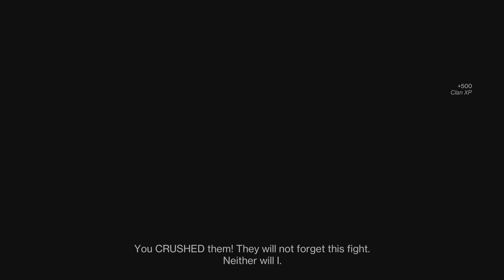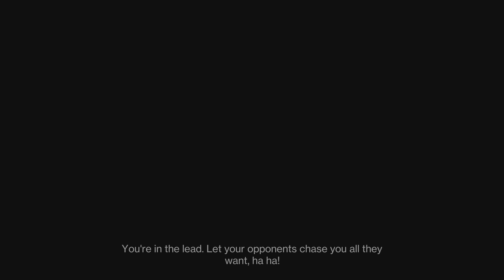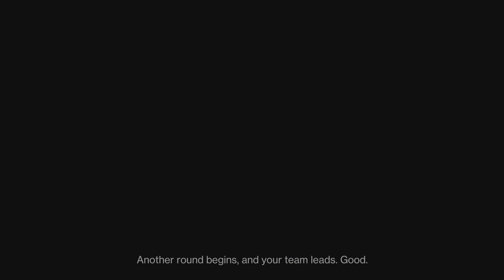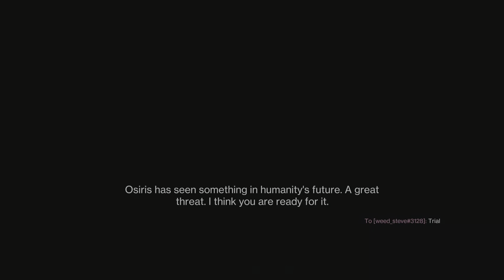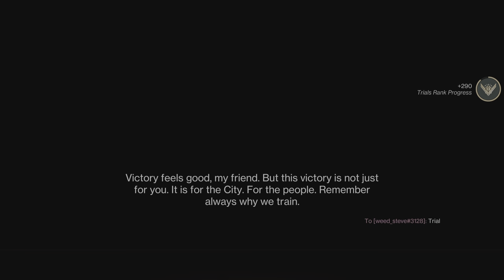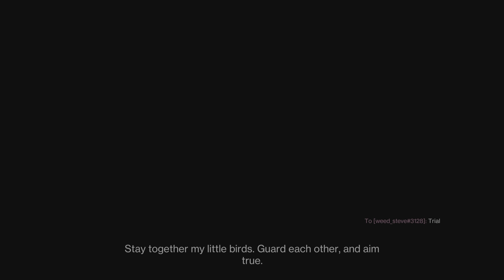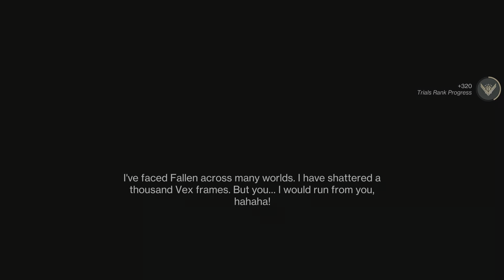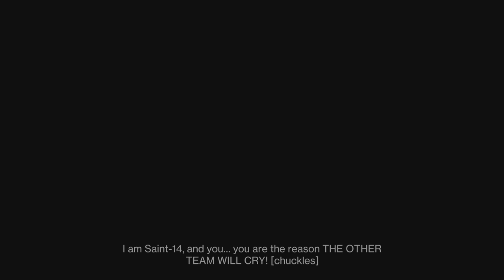Destiny 2 SOLO flowless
Trial of Osiris